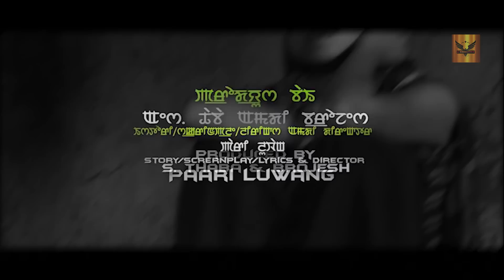OCTABEE NATTE EPISODE 6 New manipuri movie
Please support our young artists,

ENTERTAINMENT,PROMOTION OF JUNIOR ARTISTS,PEACE,LOVE,UNITY

A Film by paari luwang soram

Hougatlkliba nouriba
Actors, artist singbu promote toujanaba hangba
Channel ni,
Hinghanbada mateng pangbiyu

This video is protected under the license of    SHINNING STAR MANIPUR FUTURE ACTORS.Redistribution  of our content is strictly ❌ ⓟⓡⓞⓗⓘⓑⓘⓣⓔⓓ 🚫.  Kindly seek permission before using any of our content.

©️Team ||SHINNING STAR MANIPUR FUTURE ACTORS || 2019